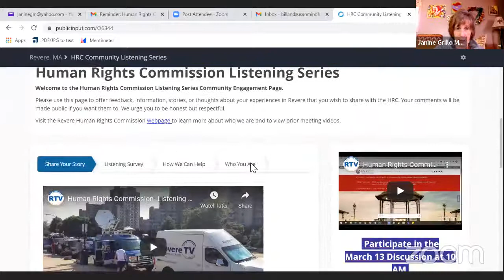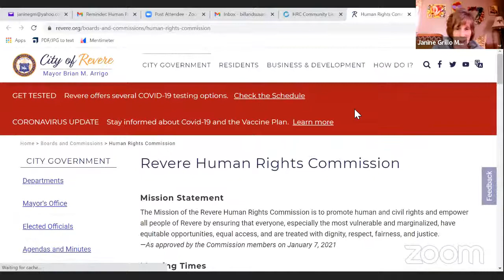Human Rights Commission- Listening Series Session 2 (3/13/21)